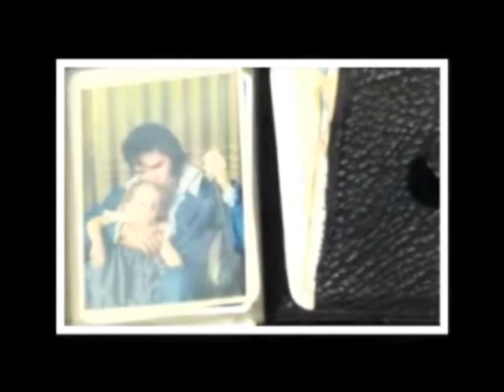Pieces of My Life - Elvis Presley